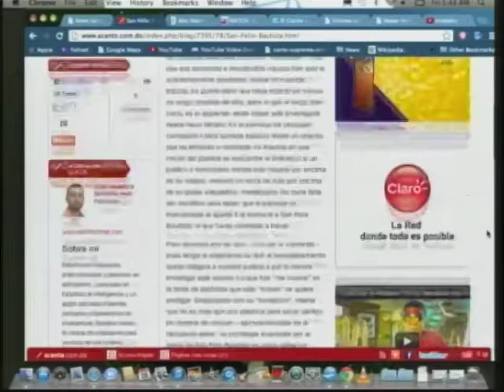Llamadas al aire - comentarios de nuestros televidentes 28-12-2012 (PÁGINA 3 - CDN 37)